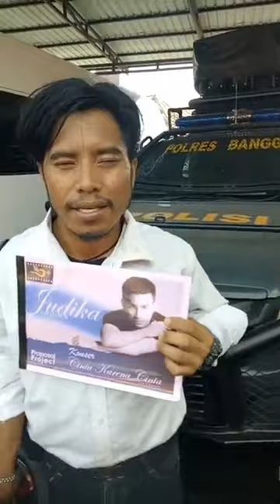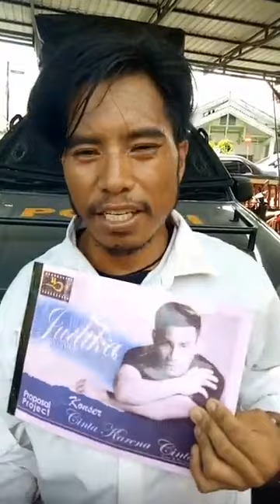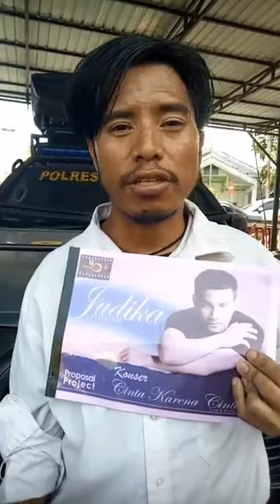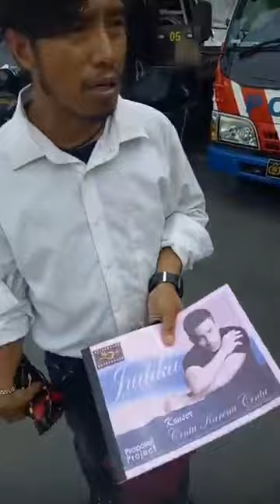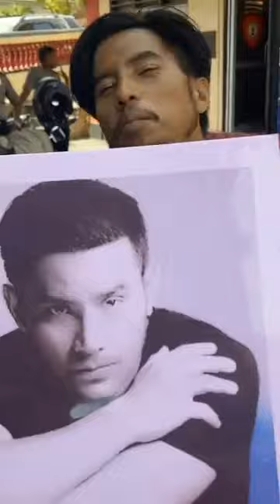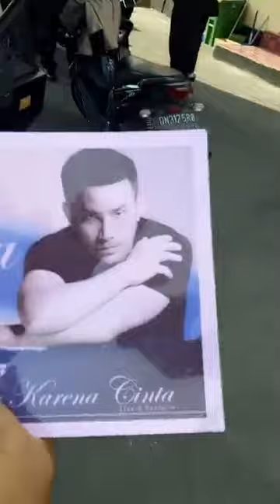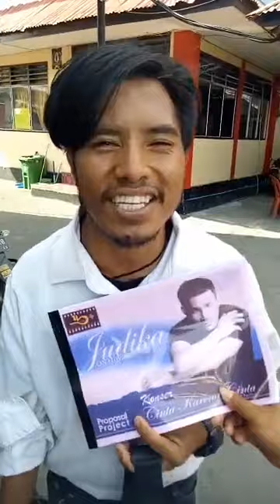JUDIKA KONSER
saksikan konser cinta karna cinta bersama midun hasan dan judika di lapangan Gor Kilongan Luwuk Kabupatrn Banggai tanggal 28 Desember 2019